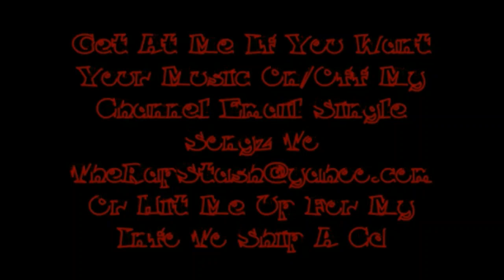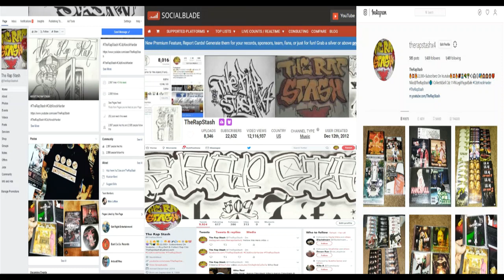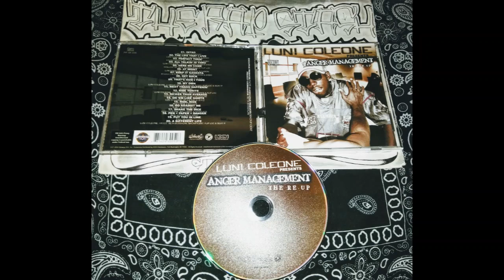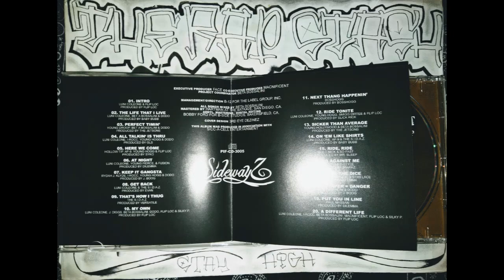Keep It Gangsta By Rydah J Klyde Ft I-Rocc, Young Hogg & DoDo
Sidewayz Ent & Paid In Full Ent Presents
Anger Management By Luni Coleone
916 Sacramento California Rap Music Album (2006)